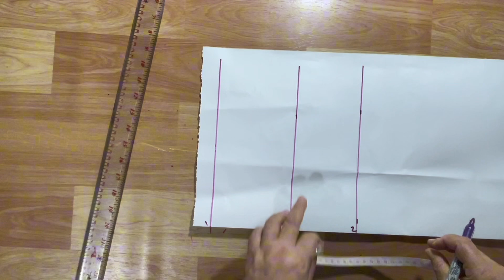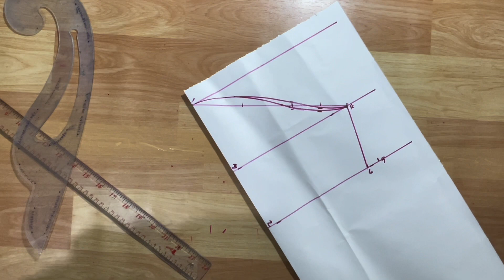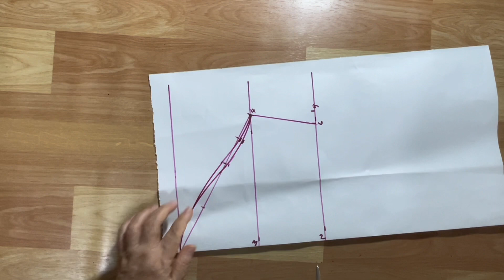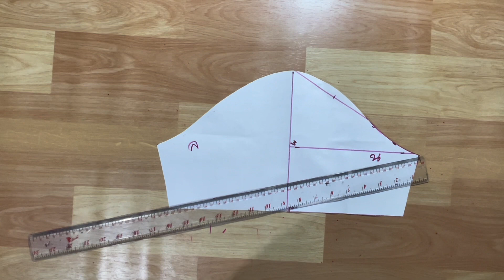สร้างแขนสามเหลี่ยม